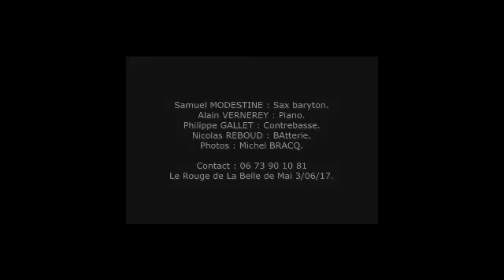S MO teaser du tribute gerry mulligan